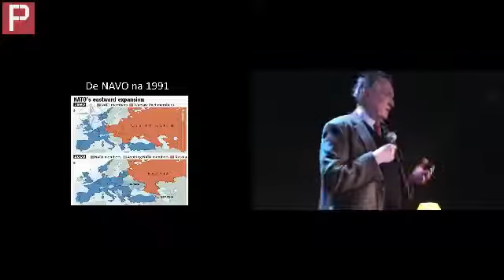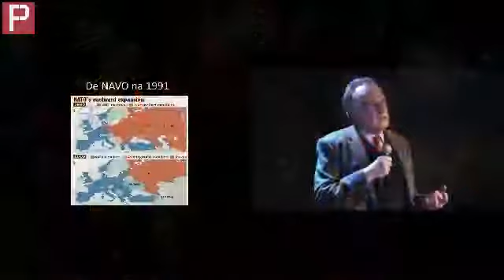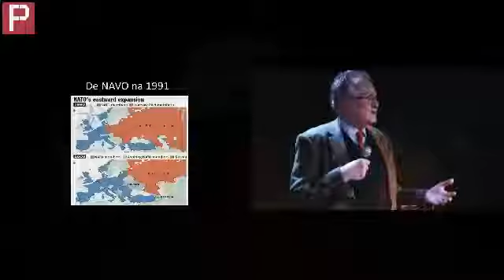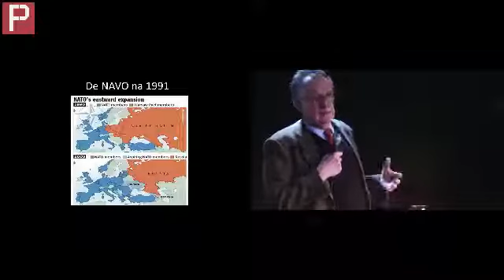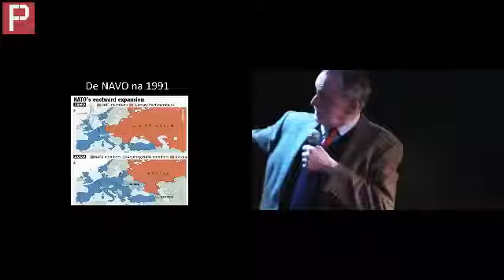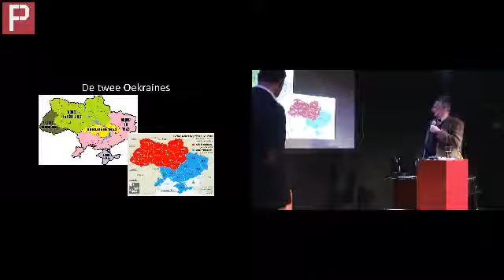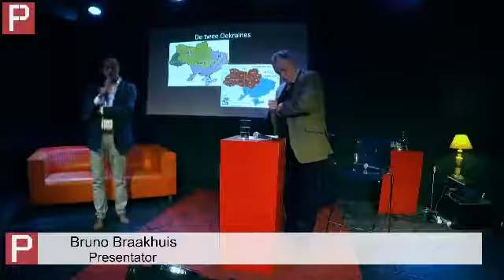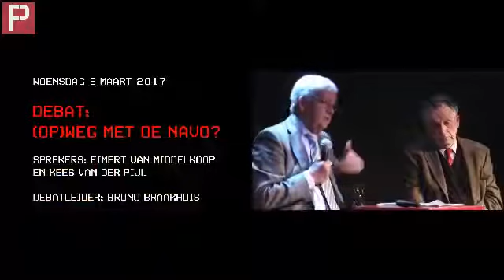Pletterij Debat - (Op) Weg met de NATO - 8 maart 2017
Livestream: (Op) Weg met de NATO
Opname: 8 maart 2017
Locatie: De Pletterij, Haarlem